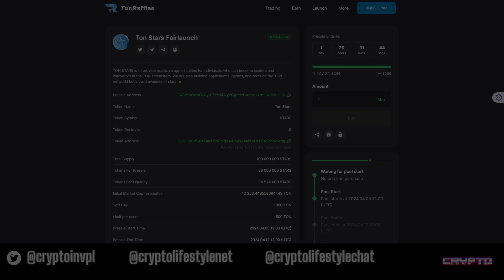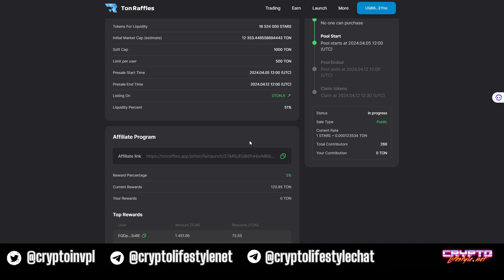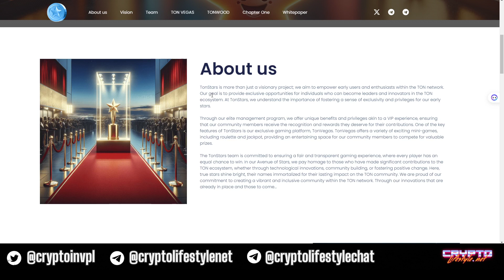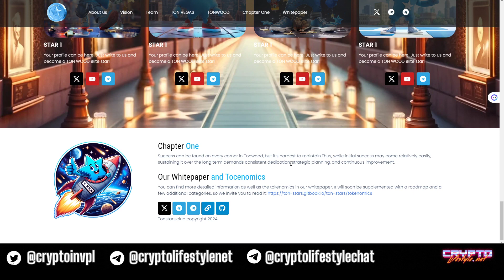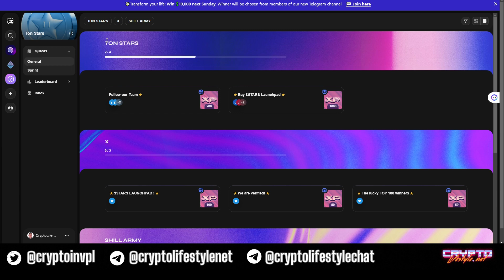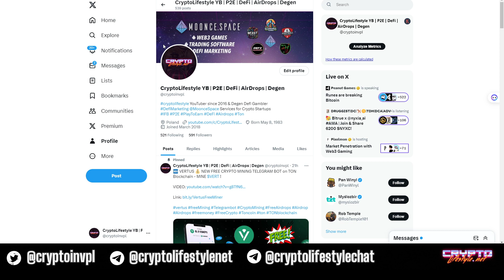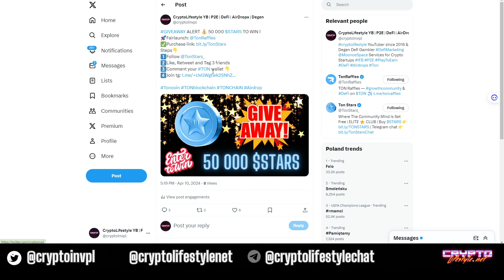TON STARS Fair Launch PRESALE 💰 WIN GIVEAWAY - 50 000 $STARS 💎 NEW GEM on TON BLOCKCHAIN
TonStars is more than just a visionary project; we aim to empower early users and enthusiasts within the TON network. Our goal is to provide exclusive opportunities for individuals who can become leaders and innovators in the TON ecosystem. At TonStars, we understand the importance of fostering a sense of exclusivity and privileges for our early stars.

Through our elite management program, we offer unique benefits and privileges akin to a VIP experience, ensuring that our community members receive the recognition and rewards they deserve for their contributions. One of the key features of TonStars is our exclusive gaming platform, TonVegas. TonVegas offers a variety of exciting mini-games, including roulette and jackpot, providing an entertaining space for our community members to compete for valuable prizes.

❗❗ I am not your financial advisor, do not cry when you loose the game, I am winning, but sometimes I loose. Invest only what you can afford to loose. Do your own research. Reinvest responsibly. Learn from my mistakes and winnings. Good luck 🍀

❗❗ Note: Funds that are deposited (including compounds) cannot be withdrawn, however the miner will pay daily dividends and referrals rewards for the life of the contract. Please use at your own risk. Remember, never invest more than you can afford to lose and always do your own research!

TonStars New TON coin
Ton Stars Ton Gem
$STARS Ton Memecoin
$STARS NEW TON gem
New TON Token Fair Launch
New TON Memecoin on DeDust
New Telegram CEO Memecoin
New Ton Stars Gem token coin on Ton chain
New TON Blockchain GEM
Ton memecoin
Ton memecoins
Ton Gems
Best Gems on Ton
Ton Games
Ton Telegram Game
Ton Casino
Telegram memecoin
Telegram Blockchain TON
New Gem on Ton Chain
New Bullish Calls Ton Network
Ton Blockchain NFT Collection
GetGems